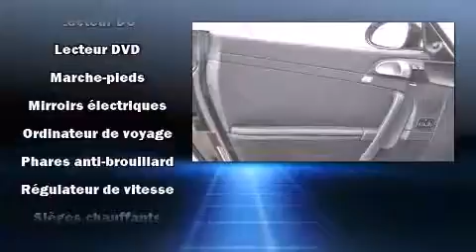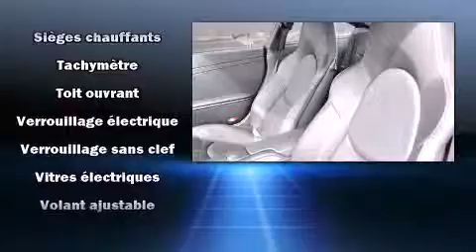2012 Porsche 911 in Montr��al, QC H4N 2N5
Porsche Prestige
3535 Chemin de la C��te-De-Liesse

Allez-y, demandez �� essayer la Porsche 911 2012. Ce coup�� �� 4 passagers n'a pas encore atteint le cap des 20 000 km. Lors de sa conception, porsche a mis sa tenue de route et son caract��re sportif au centre de ses priorit��s. Le raffinement de son moteur 6 cylindres procure une grande douceur aux passages des vitesses, vous appr��cierez aussi sa transmission int��grale qui vous relie fermement �� la route. Porsche a mis la priorit�� sur le confort et le style en incluant: si��ges en cuir, l'ouverture automatique de la glace du conducteur, le r��troviseur central avec fonction anti��blouissement automatique, des r��troviseurs ext��rieurs avec fonction anti��blouissement automatique, une banquette arri��re �� dossiers rabattables s��par��s, climatiseur avec commande automatique de temp��rature, et un r��gulateur de vitesse. Comporte une t��l��commande int��gr��e d'ouvre-porte de garage, une autre des options distinctives de ce v��hicule. Avec des phares �� haute intensit�� lumineuse pour ��clairer la route, vous b��n��ficierez d'une visibilit�� optimale en toutes circonstances. Le toit ouvrant assist�� illumine l'habitacle de lumi��re naturelle. Le syst��me de navigation int��gr�� procure des instructions �� chaque intersection, et son unique bloc d'instrumentation constitue une interface machine des plus fonctionnelles. Vous appr��cierez la musicalit�� de la cha��ne st��r��o, qui comprend une lecteur CD et une connexion MP3, un lecteur de cassette, et 13 haut-parleurs qui optimisent la sonorit�� pour chaque occupant. Porsche a mis la s��curit�� des occupants au coeur de ses pr��occupations avec les ��quipements suivants: coussins gonflables �� l'avant, coussins gonflables lat��raux �� l'avant, syst��me antipatinage, syst��me d'assistance au freinage, un syst��me antivol, et freins �� disque aux 4 roues avec antiblocage. Les essuie-glaces �� balayage intermittent se mettent automatiquement en marche d��s la premi��re goutte de pluie. Voici un v��hicule d'occasion certifi�� qui a pass�� haut la main l'exigent processus de certification de Porsche, qui comprend une inspection rigoureuse en plus de cent points! Nous comptons sur une ��quipe exp��riment��e, d��vou��e et enthousiaste, pr��te �� vous servir. Nous vous aiderons �� trouver le bon v��hicule au prix qui respecte votre budget. Nous sommes l�� pour vous aider.